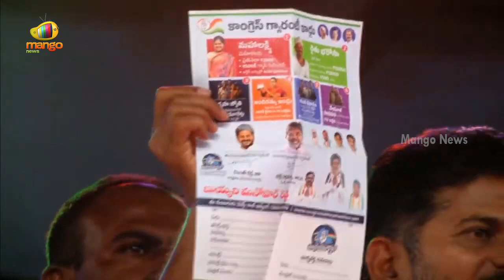TPCC Revanth Reddy Speech In Election Campaign At Vikarabad | Telangana Congress | Mango News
TPCC Revanth Reddy Speech In Election Campaign At Vikarabad.